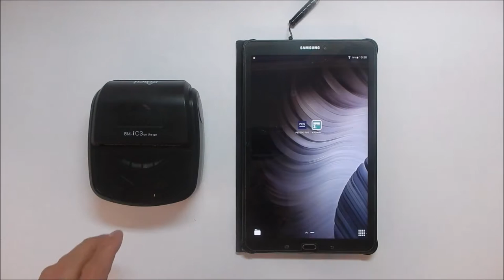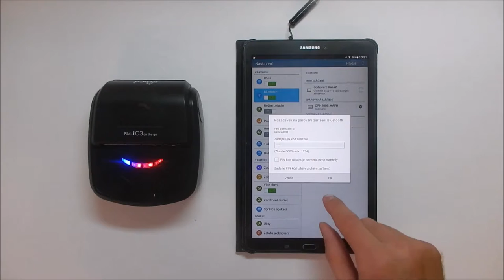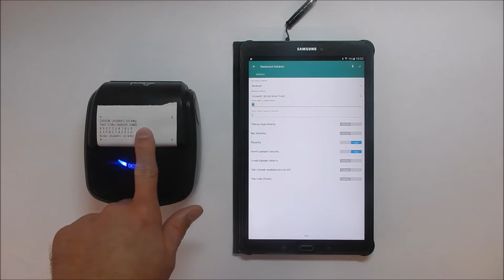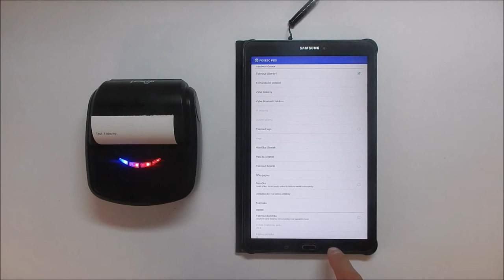Birch BM-iC3 Mobilní EET tiskárna nastavení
Birch BM-iC3 Mobilní EET tiskárna pokladních účtenek

Ideální EET řešení pro živnostníky a malé firmy! Birch BM-iC3 je přenosná, bezdrátová tiskárna účtenek a čárových kódů, velmi malých rozměrů za velice příznivou cenu. Bezdrátovým rozhraním bluetooth ji připojíte ke smartphonu nebo tabletu a díky kompaktní velikosti ji můžete mít stále u sebe pověšenou na opasku.

Mobilní tiskárny Birch BM jsou tiskárny účtenek velmi malých rozměrů a nízké váhy, ale s velkou výdrží baterie. Na jedno nabití zvládne 8-15 hodin na směnu v plném provozu, nebo 7 dní ve stand-by režimu. Jsou vhodné do EET systému do pohostinství, kioskového prodeje apod.. Široká škála použití, jelikož je připojení tiskárny možné přes USB nebo Bluetooth. Praktické pouzdro je v základní ceně tiskárny. Narozdíl od předchozích modelů BM-i02 a BM-C02 je šířka tisku 3", výhodou je možnost použít větší termokotouče, stejné jako do stolních pokladních tiskáren.

Klíčové vlastnosti tiskárny:

    nízká hmotnost a malé rozměry
    komunikační rozhraní: USB, Bluetooth
    velká výdrž baterie 2000mAh až 8-15 hodin v plném provozu na jedno nabití
    ochranný odolný obal v ceně
    velice příznivá cena
    podporované operační systémy: Android, Windows, Linux, iOS
    podporované aplikace PEXESO , eÚčtenka , TEETA , Profiúčtenka

CODEWARE, s.r.o.
Jaromírova 484/37
120 00 Praha 2 - Nusle